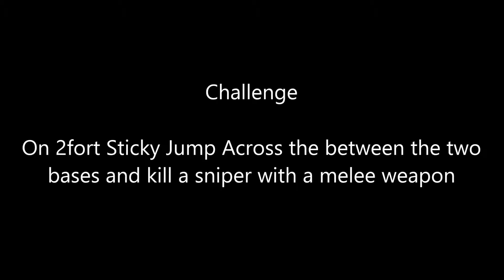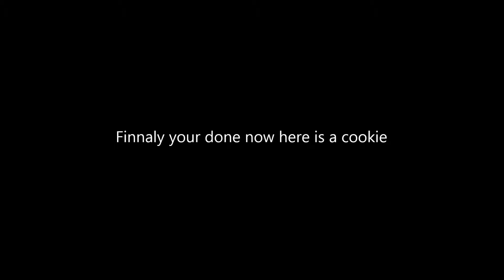2Fort Challenge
Well trying out my video editing skills and Team Fortress 2 Skill but not my Thumbnail making skill for this video. The video feels as it is missing something, but I can not put my finger on it.